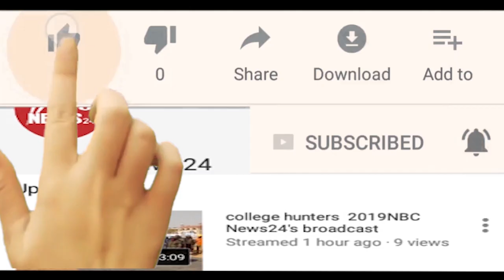सांगोद के लाल हेमराज मीणा के पार्थिव शरीर को पुष्प वर्षा कर दी श्रद्धांजलिNbc News 24